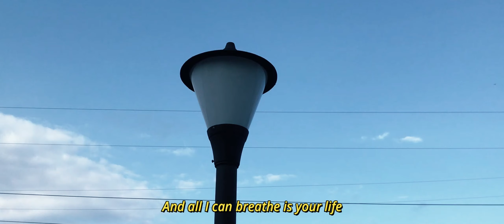Iris - Goo Goo Dolls (Cover) by Andy & Rudy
- Lyrics -
" Iris "

Verse 1

Verse 2

Cause sooner or later it's over
I just don't want to miss you tonight
Chorus

Verse 3

Yeah you bleed just to know your alive

Chorus

Chorus

I don't want the world to see me

Yang mau request lagu, bisa comment dibawah yaa :-)

Sebagai bentuk apresiasi kalian,
Please jangan skip iklannya ya Man - Teman, Supaya kita semakin bersemangat lagi untuk membuat video kembali :-)

- AW Project 2020 -